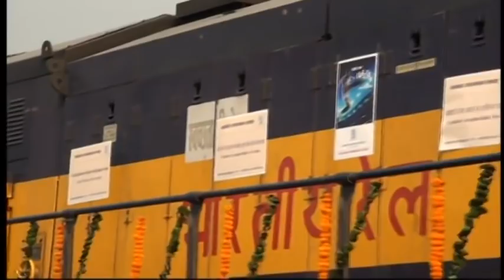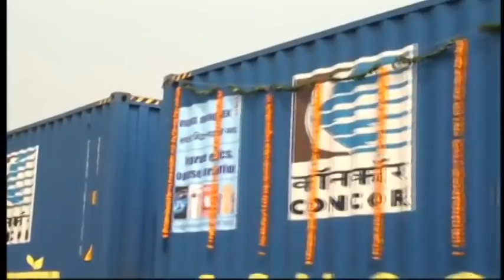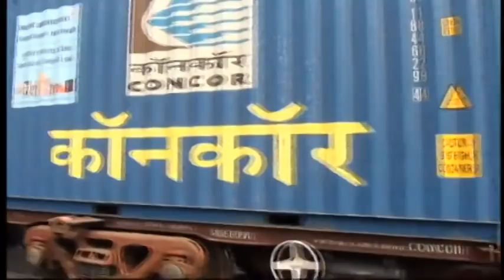CONCOR Satarkata Express Container Train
Flagging Off 1st CONCOR Satarkata Express Container Train